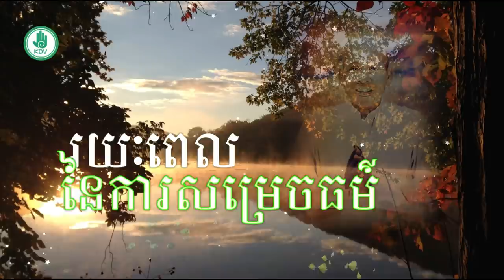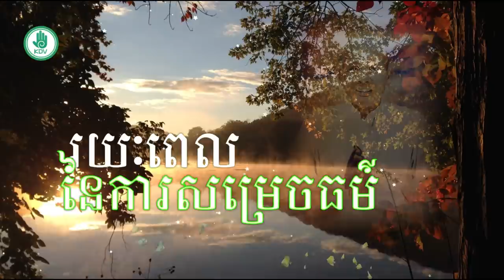រយៈកាលនៃការសម្រេចធម៌ - អគ្គ​បណ្ឌិត ប៊ុត សាវ​ង្ស - [Khmer Dhamma Video]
វីដេអូអំពី: រយៈកាលនៃការសម្រេចធម៌ - អគ្គ​បណ្ឌិត ប៊ុត សាវ​ង្ស - [Khmer Dhamma Video]

សូមអរគុណចំពោះការទស្សនាវីដេអូទាំងនេះរបស់យើងខ្ញុំ ។